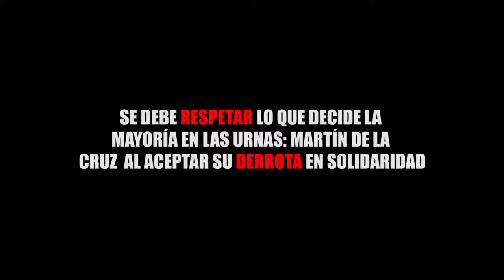SE DEBE RESPETAR LO QUE DECIDE LA MAYORÍA EN LAS URNAS: MARTÍN DE LA CRUZ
Entérate de las noticias “EN CORTO”…SE DEBE RESPETAR LO QUE DECIDE LA MAYORÍA EN LAS URNAS: MARTÍN DE LA CRUZ AL ACEPTAR SU DERROTA EN SOLIDARIDAD...